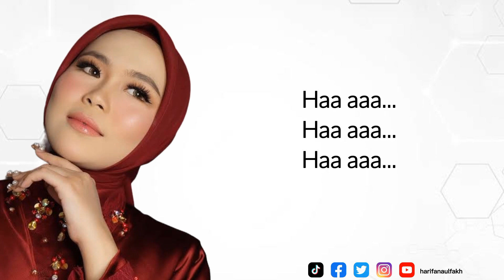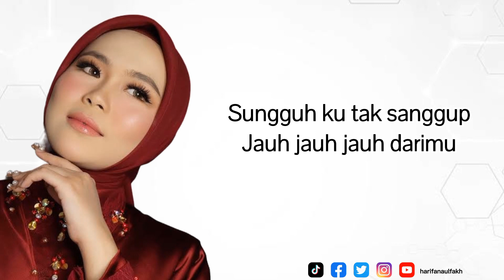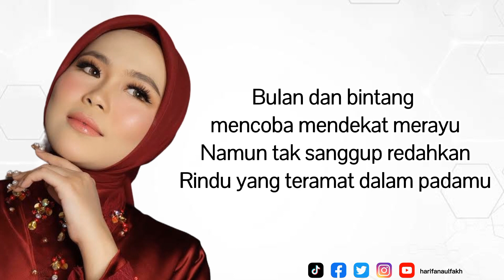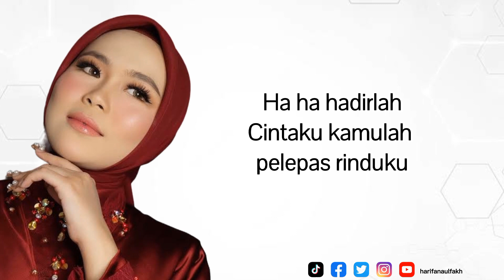BUKAN SELEMBAR TISSUE || SELFI YAMMA || LIRIK LAGU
Thankyou so much for watching and i hope you enjoy this video.

Song Title : BUKAN SELEMBAR TISSUE
Song Writer : ARYA BHIMA
Singer : SELFI YAMMA LIDA

Yank bukanlah selembar tissue
yang kubutuhkan untuk menghapus air mataku

Bukan pula selimut sutra
Yang dapat menghangatkan dinginnya malam

Guling kiri ku serasa di sini
Guling kanan ku semakin terbayang
Sungguh ku tak sanggup
Jauh jauh jauh darimu

Aku menangis karena tersiksa menahan rindu
Rindu bercanda rindu bermanja denganmu

Bulan dan bintang mencoba mendekat merayu
Namun tak sanggup redahkan
Rindu yang teramat dalam padamu

Datanglah kekasihku
Jangan kau biarkan diriku merana

Ha ha hadirlah
Cintaku kamulah pelepas rinduku

Yang bukanlah selimut sutra

Kamulah pelepas
Rinduku
Kamulah pelepas
Rinduku